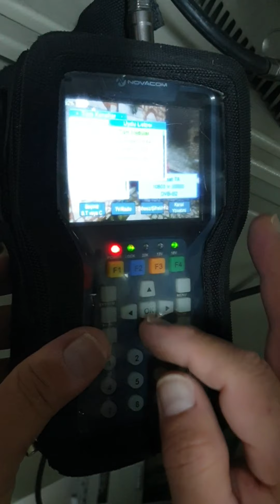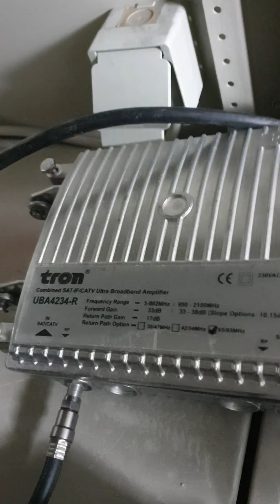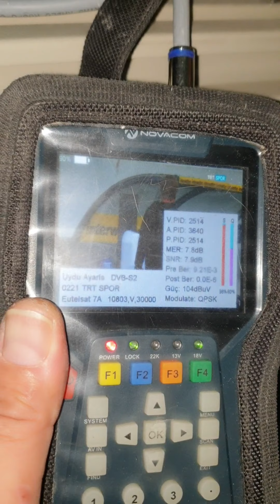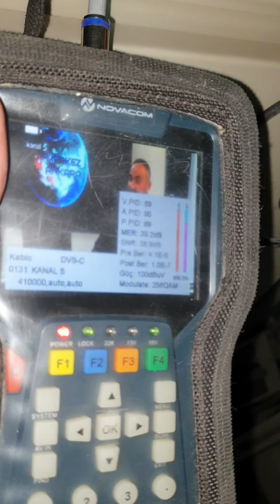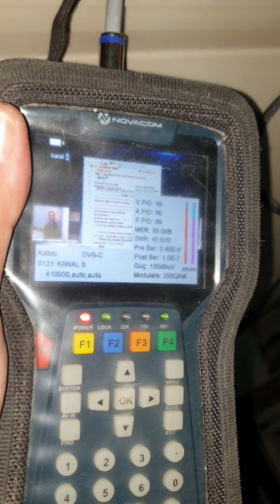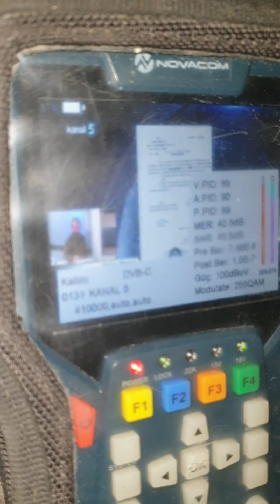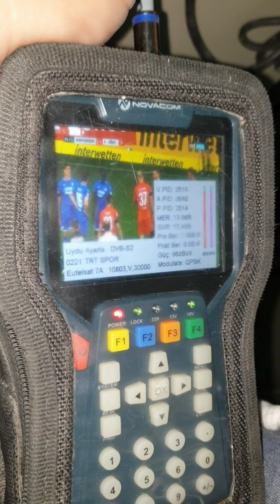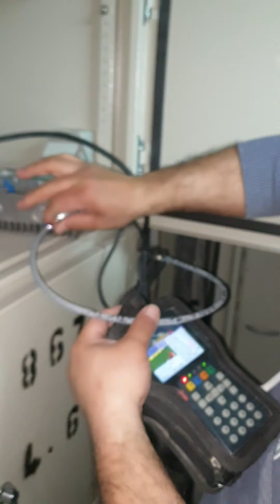dijital tv sistemi ariza bulma ve anfi ayarı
QAM dijital HD kapalı devre televizyon sistemi arıza tespiti ve anfo ayarı